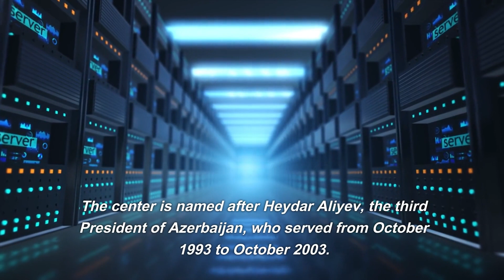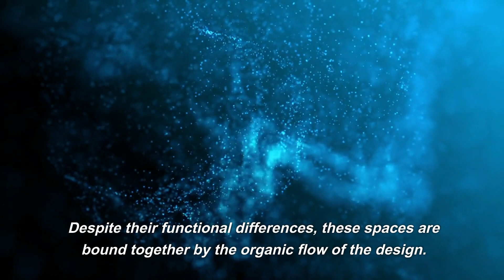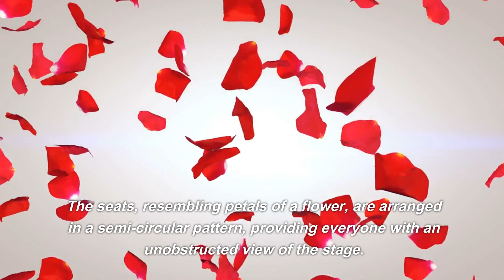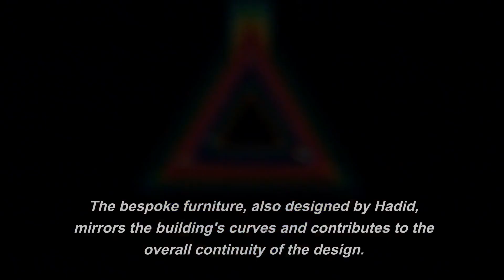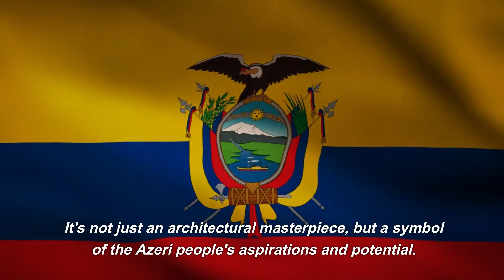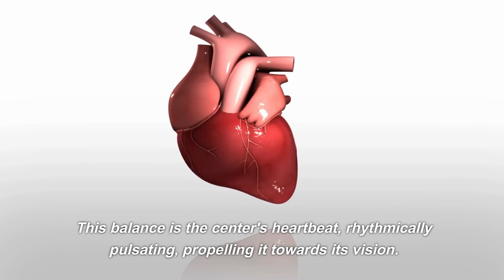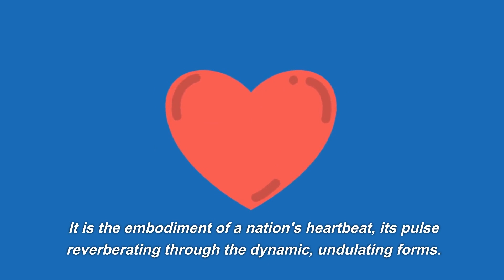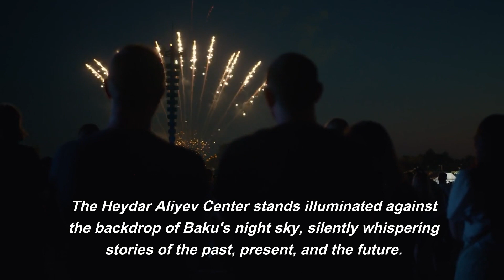EXPLORING THE HEYDAR ALIYEV CENTER